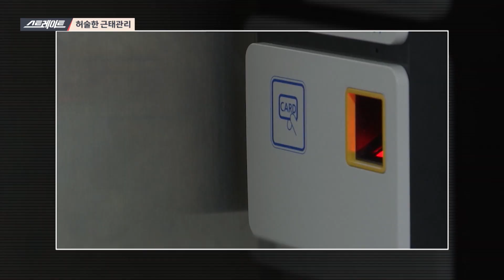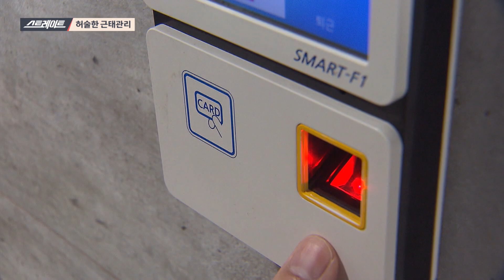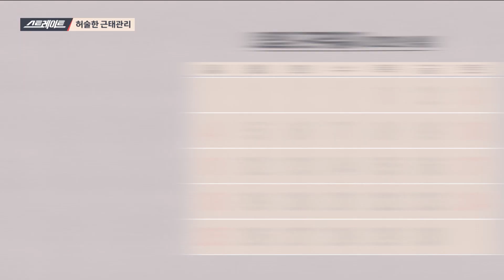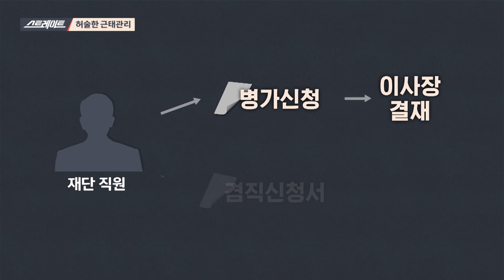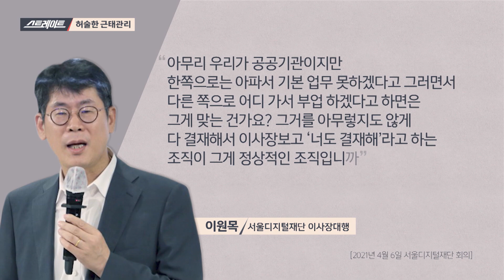허술한 근태관리 (2) - 스트레이트 142회 | 골라보는 스트레이트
◇ 쌈짓돈 된 시민 세금